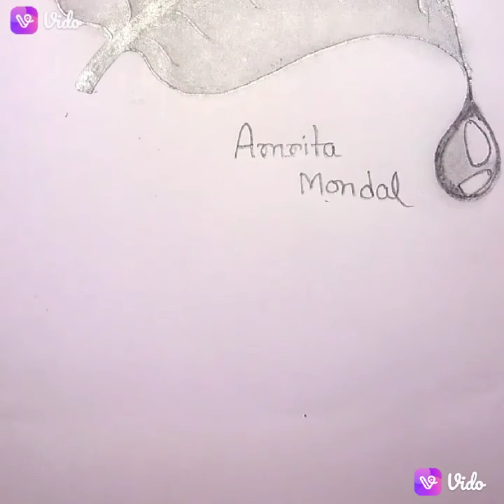pencil drawing and shading realistic water drops on a leaf II Amrita Mondal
please support my chanal